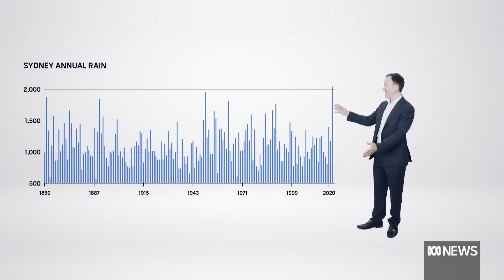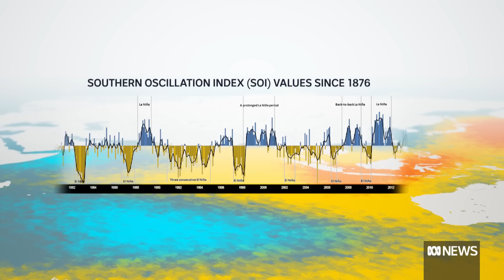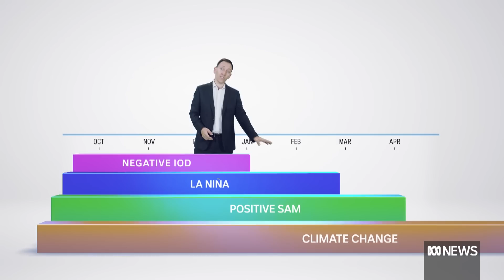Has La Niña ended? And does that mean the rain will stop?” | VideoLab | ABC News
This year has been the wettest year on record for Sydney. The rainfall surpassed 2.2m in October, and it still has a wet summer ahead. So what is causing all this rain and will that mean more floods are to come? Meteorologist Tom Saunders explains.